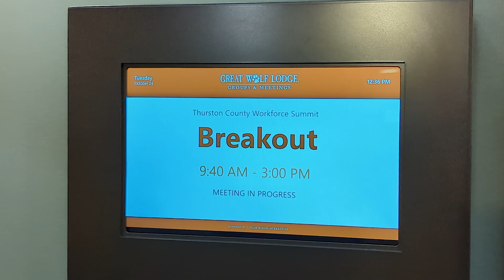Future of Work Summit 2023 Event Recap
Looking for an idea of the connections and information attendees to the Future of Work Summit will take away? Check our 2023 Event Recap by @TheMediaMakerYT!

You're invited to join us at this year's 2024 Future of Work Summit where innovative strategies and inclusive practices come together to shape a dynamic workforce on October 9 at Great Wolf Lodge. Sessions will cover youth talent, second-chance employment, cutting-edge benefits, neurodiversity, and apprenticeships—empowering you to rethink and revolutionize your approach to work.